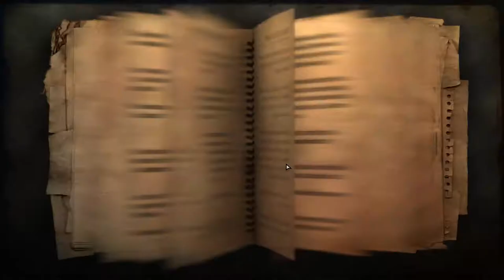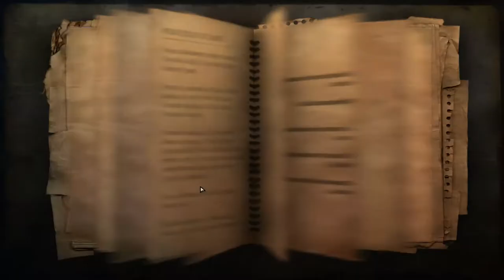Far Cry 2 - Walkthrough Part 1 - Let's Play sinhala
Here are the Far Cry 2 System Requirements (Minimum)

CPU: 3.2GHz Pentium 4, Pentium D 2.66 GHz, AMD Athlon 64 3500+ or better

RAM: 1 GB

VIDEO CARD: 256 MB video card with Shader model 3 (NVIDIA GeForce 6800 + / ATI Radeon X1650 +)

3D: Yes

PIXEL SHADER: 3.0

VERTEX SHADER: 3.0

SOUND CARD: Yes

FREE DISK SPACE: 12 GB

DVD-ROM: Yes

Far Cry 2 Recommended Requirements

CPU: Intel Core 2 Duo Family, AMD 64 X2 5200+, AMD Phenom or better

VIDEO CARD: 512 MB video card with Shader model 3 (NVIDIA GeForce 8600 GTS + / ATI Radeon X1900 +)

3D: Yes

PIXEL SHADER: 3.0

VERTEX SHADER: 3.0

SOUND CARD: Yes

DVD-ROM: Yes